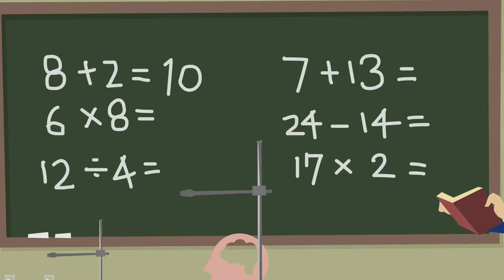Ada Lovelace - History Who's who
Regarded as the first ever computer programmer, here is the story of the little known, Ada Lovelace.